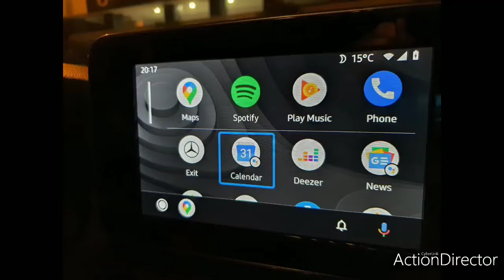Activation carplay Android auto Mercedes Benz GLC 🇲🇦🇲🇦✌